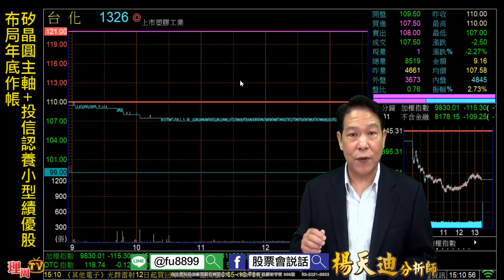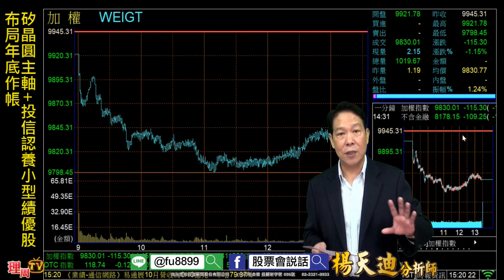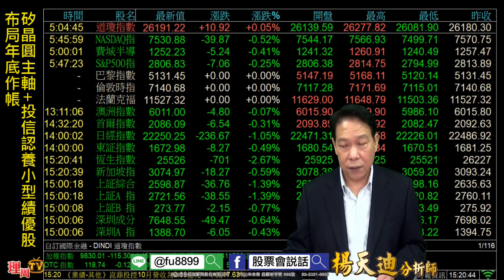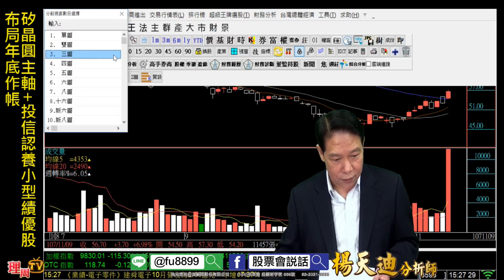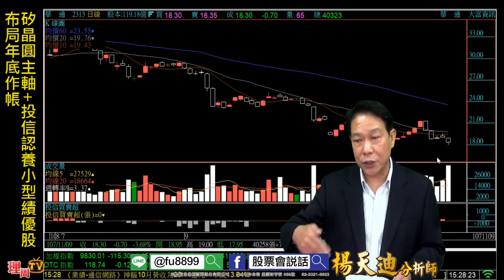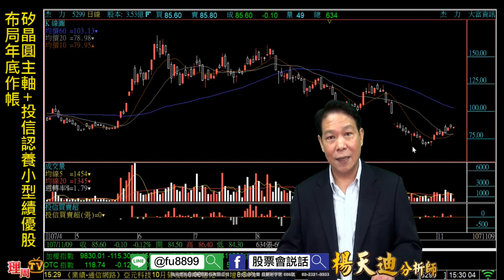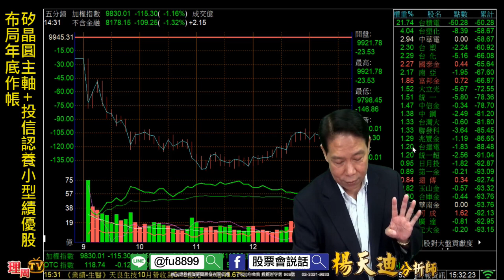理周TV-20181109 盤後-楊天迪 股票會說話／矽晶圓主軸+投信認養小型績優股 布局年底作帳